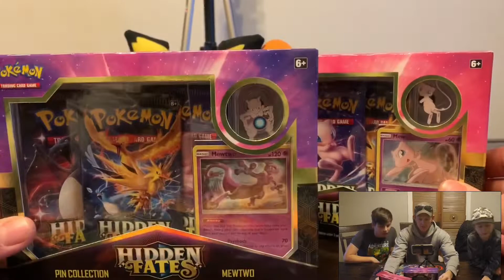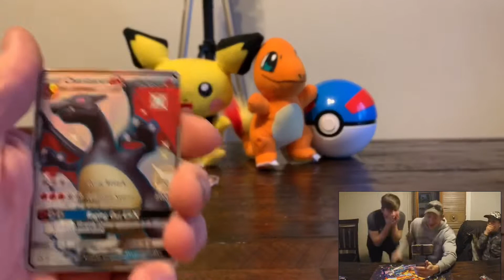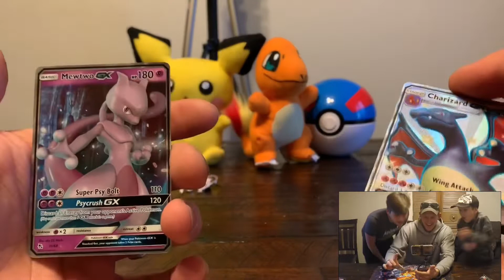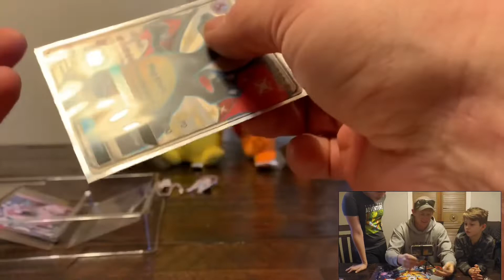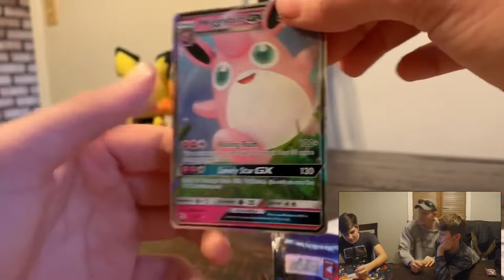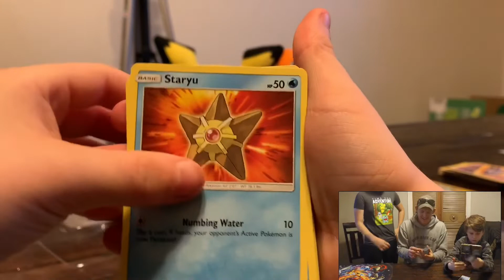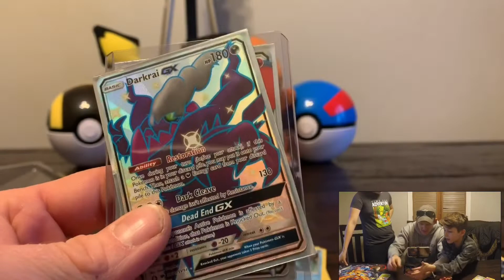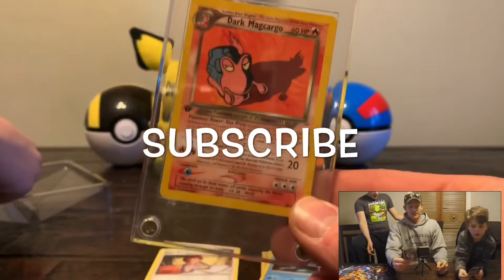WOW! Shiny Charizard Pulled, Trivia, GIVEAWAYS, and Prizes!!!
Must see this video!! We finally pulled that Shiny Pokémon everyone is searching for! Also we started some Pokémon trivia for you guys once again.

The winners will be announced in our next video so good luck!

Remember, answer ONLY 1 question!!

We look forward to the results!!

JCBTV